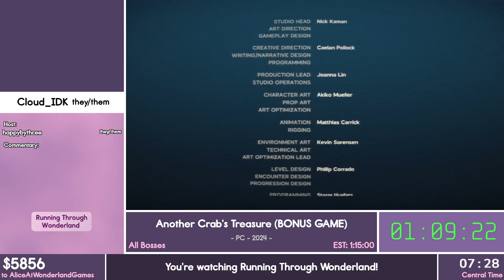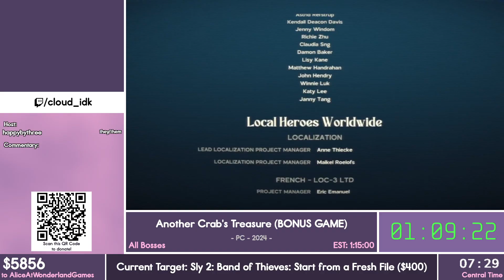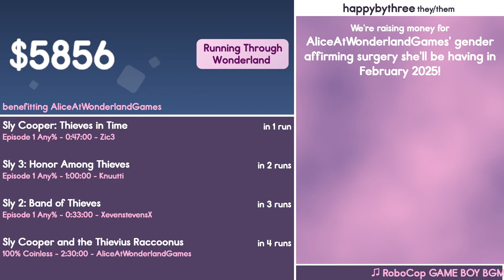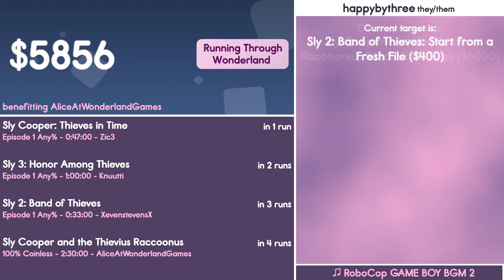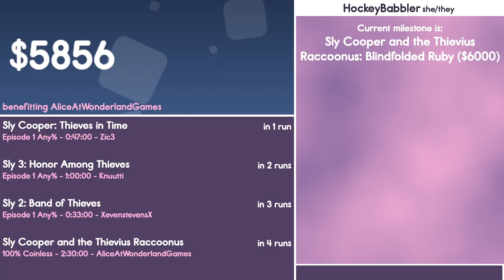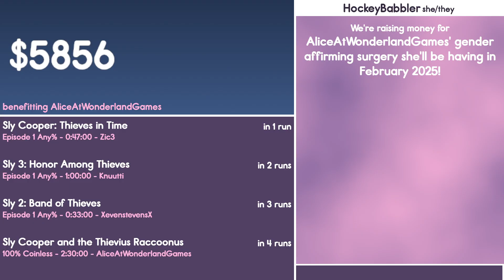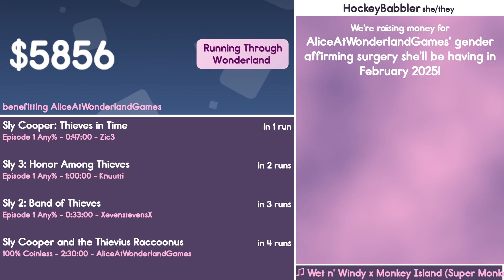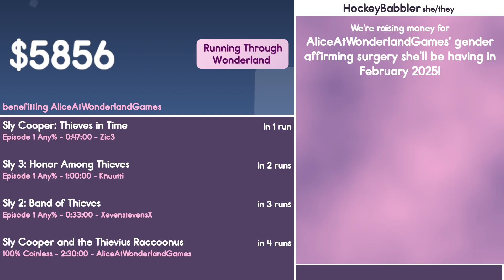Another Crab's Treasure (All Bosses) by Cloud_IDK in 1:09:22 | Running Through Wonderland